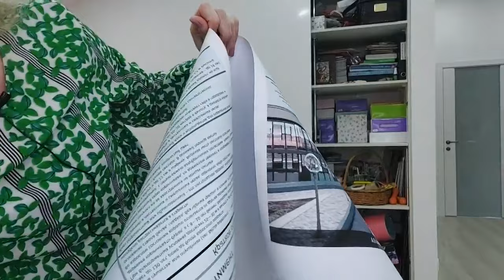Как проводить эфиры и записывать видео, чтобы их смотрели. Конкретные советы.